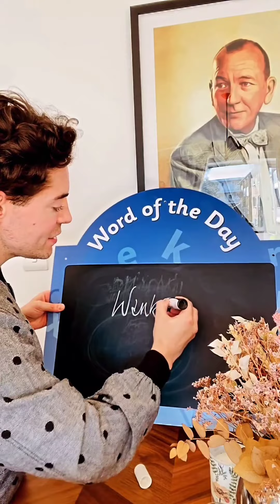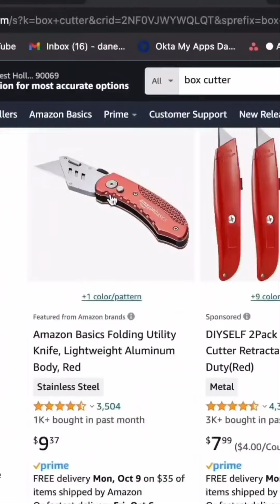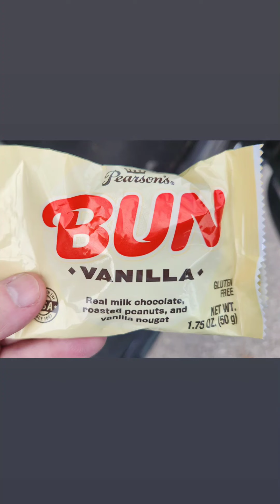A Digital Essay on Boys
digital essay on boys